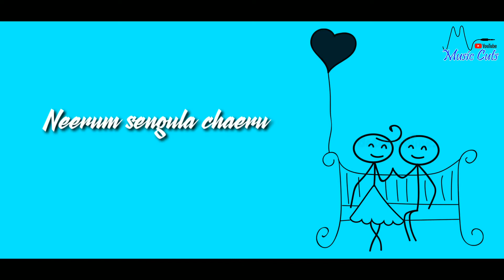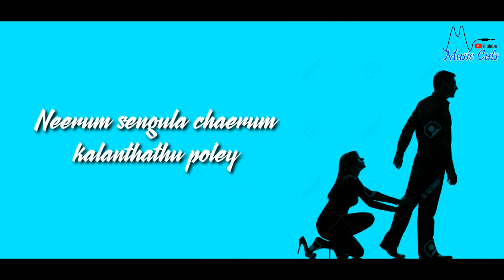Nilavidam vaadagai vangi - Tamil Song - Music Cuts ; yarum parka vendam😒 poor making video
Video editing : Vj Rajesh

Camara.      Vj Rajesh
Editing.        Vj Rajesh

Video intha mathiri edit Panna kathukanum na intha link la check pani parunga